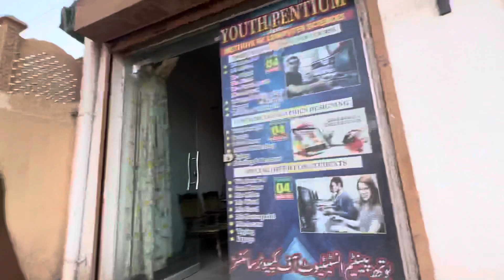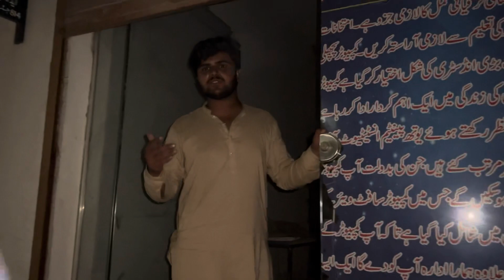Kurbani K Liya Sastay Bakray 😯 | MAHAR ZOHAIB Vlogs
Kurbani k lya sasty bakray